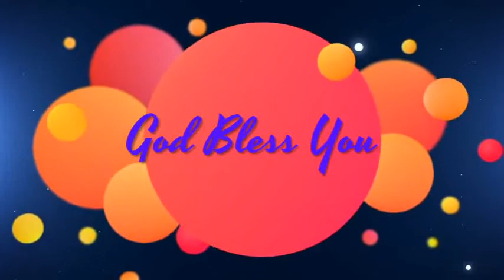Nee prema Naalo Interlude-2 (నీ ప్రేమ నాలో మథురమైనది) | Manoharuda Album Hosanna ministries 2020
Praise The Lord My Dear Brothers and sisters I have came to u with a new interesting Video Of Nee prema naalo Song from Hosanna Ministries latest album Manoharuda 2020.. please Do WATCH And Don't Forget to SUBSCRIBE and SUPPORT ME for more interesting videos..  also LIKE SHARE AND COMMENT..